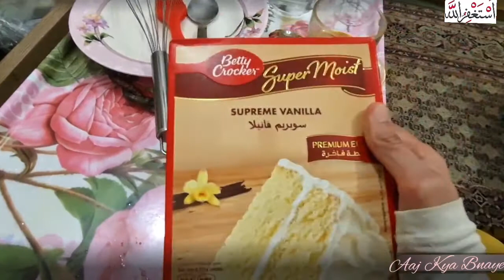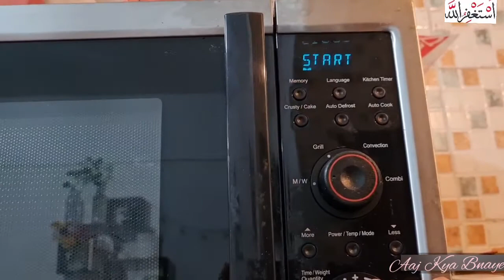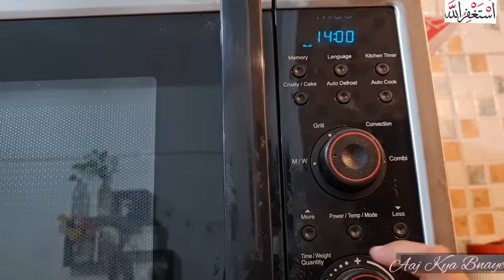How to make Betty crocker Super Vanilla Cake || How To Make Box Cake | Simple & Quick Vanilla Cake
Asalamualicum

In this video we teach you how to make vanilla cake of betty crocker Moist  Vanilla Cake

First of all we will put two eggs in the bowl
then  pour 80ml oil
Will pour one and another quarter glass of water
cake mix will add
and make a good batter of it

After that we will take a cake mould, on that mould we will grease it with oil. and then put this battle inside it

and microwave  for 12 to 13 minutes